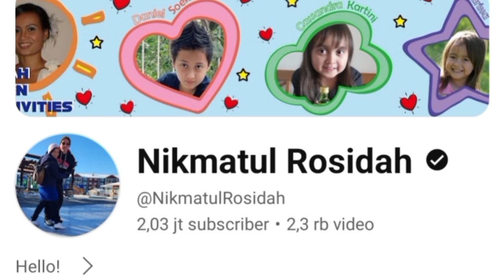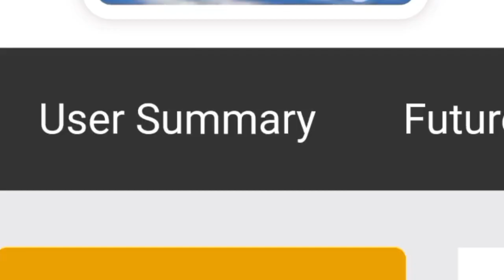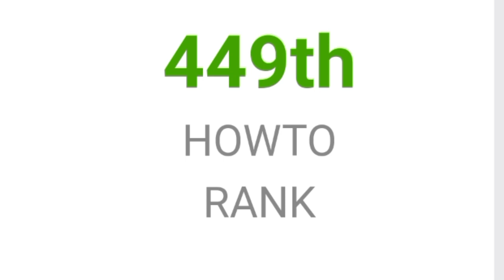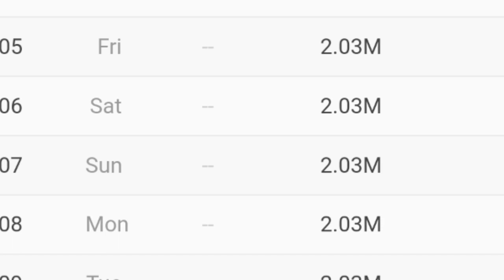MAKIN KAYA || SEGINI GAJI NIKMATUL ROSIDAH DARI YOUTUBE